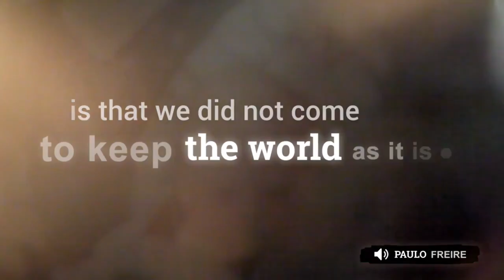Being Creative = Making the World a Better Place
This is a video trailer for a blog post about how practicing creativity can make the world a better place. The best response to destruction is creation, for three reasons: it plays an important role in healing; it evokes voice; and it constitutes agency.